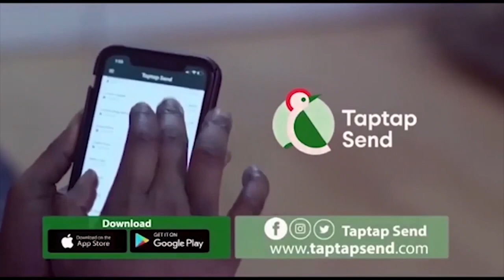Some Mothers Are Really Heartless Watch How A Mother Neglected Her Own Child To Unknown Person